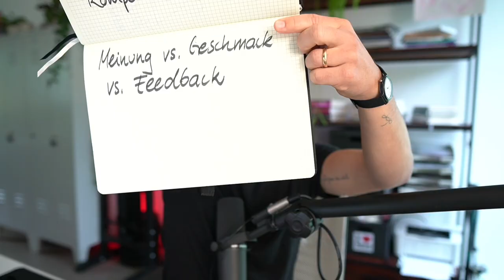Meinung vs qualifiziertes Feedback: So erkennst du den Unterschied und erreichst deine Ziele.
Es heißt doch, Feedback wäre ein Geschenk. Aber stimmt das denn?
Insbesondere, wenn du etwas eigenes machst - egal ob eine Selbstständigkeit oder ein Kunstprojekt - du wirst Feedback bekommen. Wie kannst du lernen, besser damit umzugehen, um die richtigen Entscheidungen für dich und deine Projekte zu treffen?
Dafür möchte ich dir in diesem Video 4 Perspektiven bieten. Am Ende spreche ich auch noch darüber, warum ich selbst mittlerweile ganz anders Feedback gebe - und wie das jetzt aussieht.

00:00 Das Geschenk
02:55 It takes one to know one
05:08 Meinung vs. Geschmack vs. Feedback
07:13 Die Entwicklung echter Expertise
09:04 Realitätscheck
11:23 So gebe ich jetzt Feedback